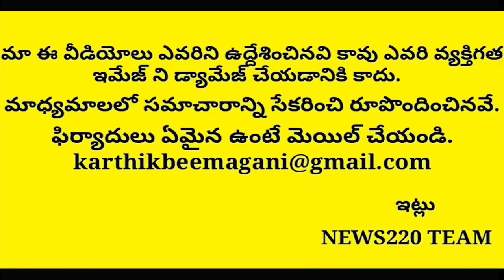SHOCKING: Gortla Madhav Extra Ordinary Counter On Balakrishna..? Viral News Ap